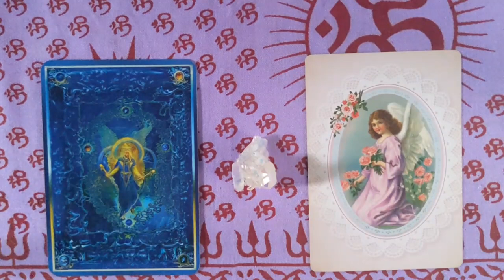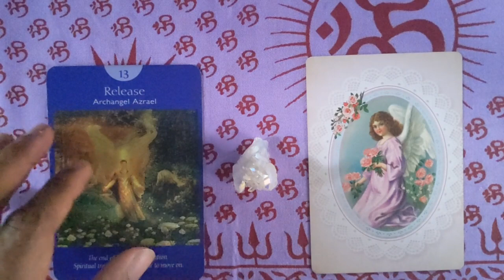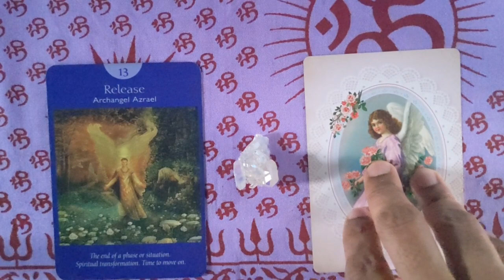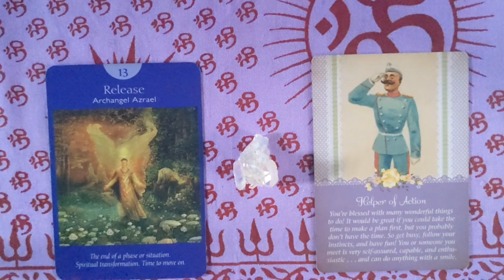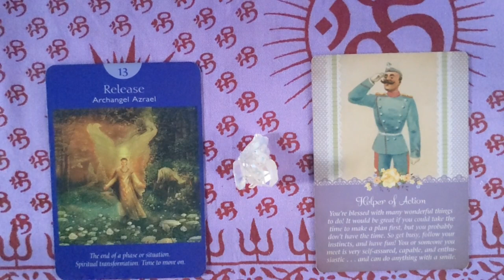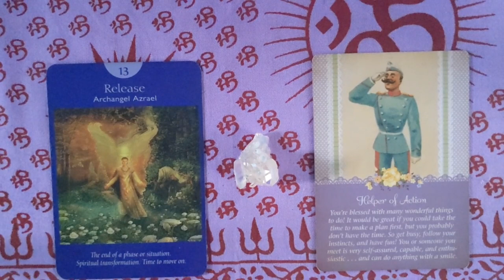Gemini: Monthly Angelscope for December 2020